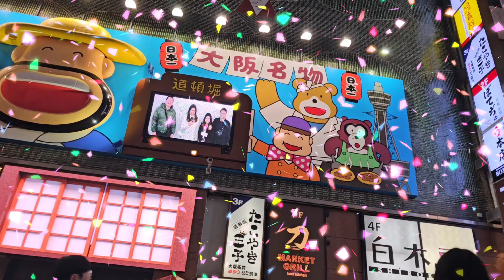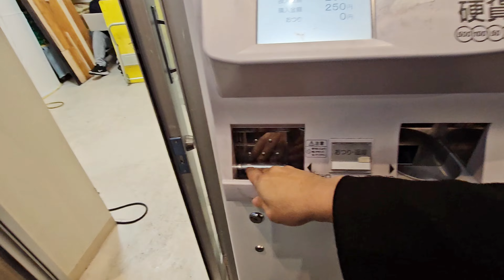Osaka Japan 2024 | Dotonbori Walking Tour | Shinsaibashi Suji Shopping Street | Dotonbori at Night